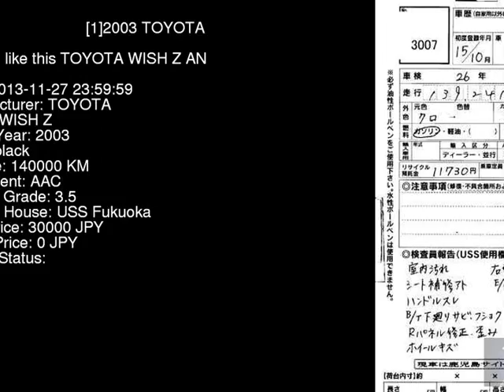2003 TOYOTA WISH Z ANE11W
the Authority on JDMs since 2007!  . Details on this car from auction in Japan